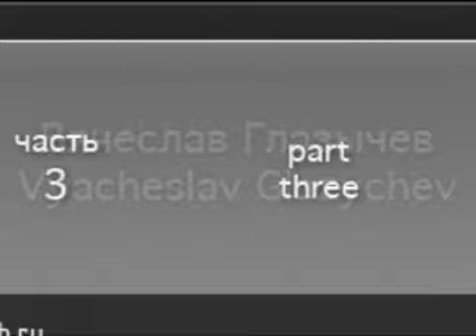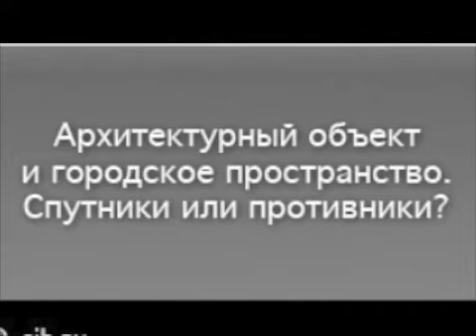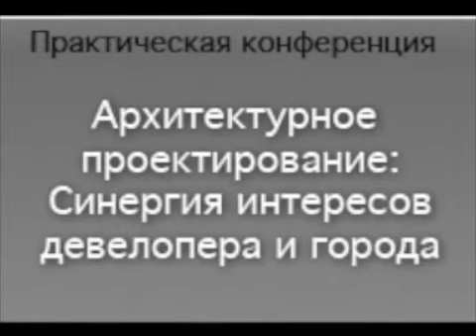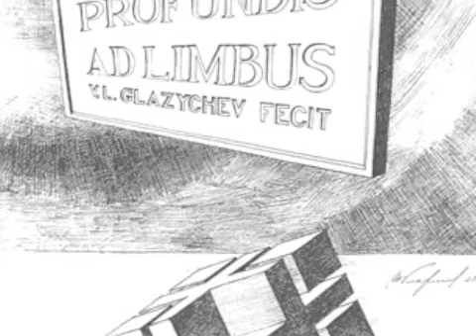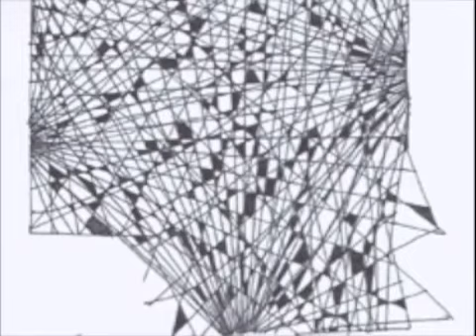Glazychev V.L.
"Architectural facility and urban space" report by V. Glazychev. Part 3